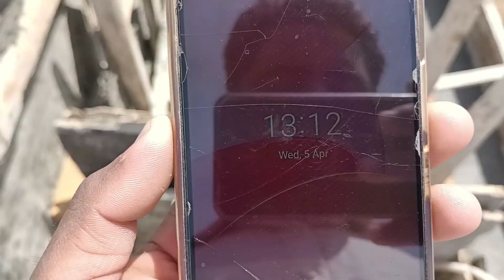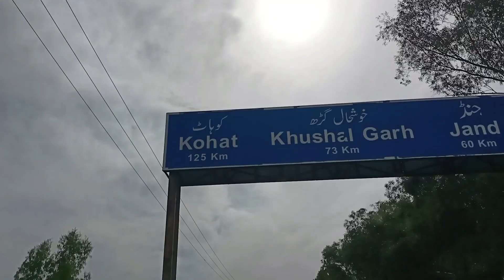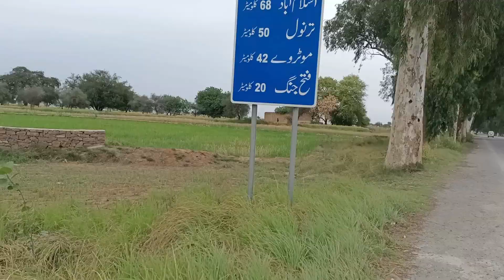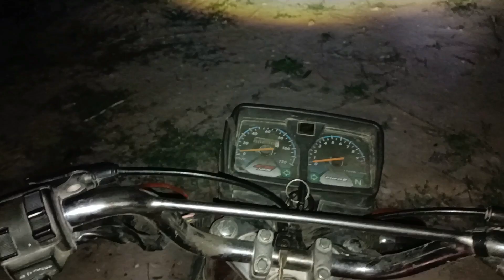Pakistan first Expensive and most beautiful bulls breed 🥰||Dhani breed||Fatehjangi Bulls 🐂